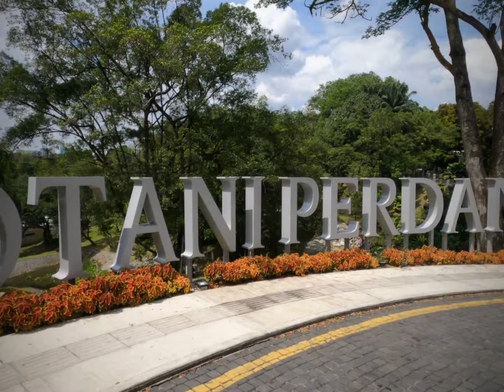Sunday with Family @ 22.12.2019 🍀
Our First Family Outing video via GoPro on a Sunday morning and it looks good to me ✌